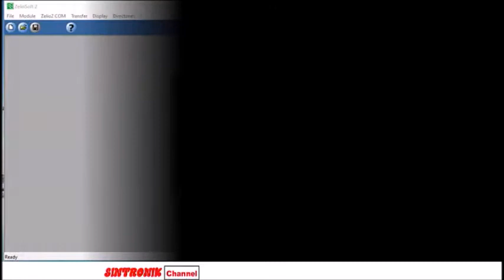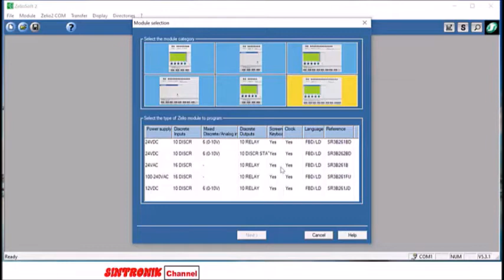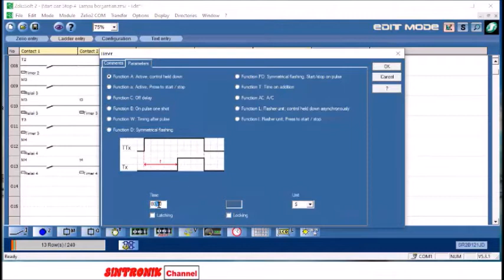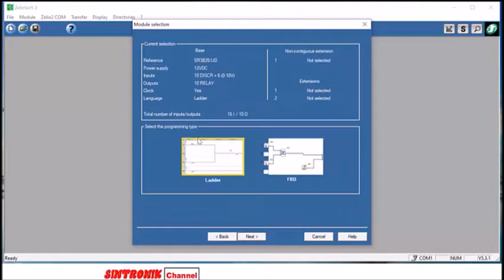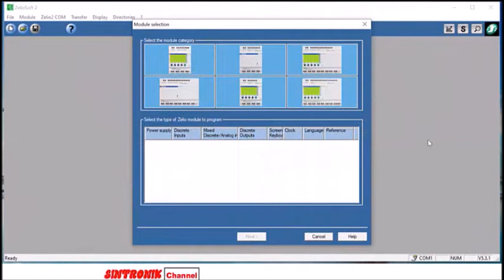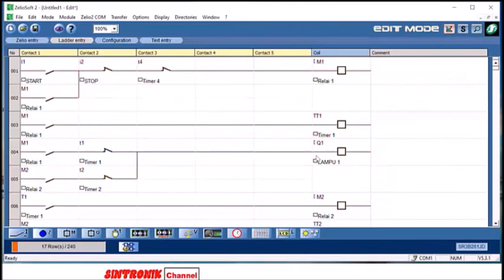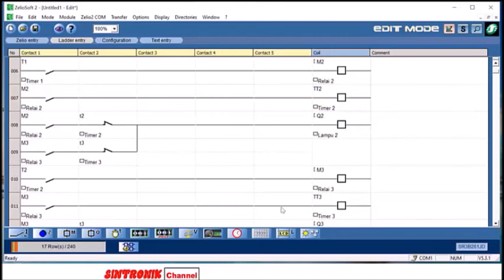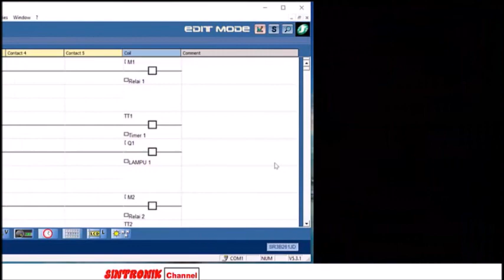Diagram tangga penyalaan 2 Lampu dengan 4 Siklus (PLC)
Diagram tangga untuk menyalakan 2 lampu bersamaan dalam empat siklus. Diagram tangga yang akan ditanamkan pada PLC ini adalah diagram tangga, dimana apabila tombol start ditekan maka lampu pertama dan lampu kedua akan menyala bersamaan selama lima detik yang kemudian diikuti dengan lampu kedua dan lampu ketiga menyala bersamaan selama lima detik, lampu ketiga dan lampu keempat menyala selama lima detik kemudian selanjutnya menyalakan lampu keempat dengan lampu pertama bersamaan selama lima detik.  Variasi siklus nyala lampu ini akan berjalan bergantian terus menerus dan akan berhenti setelah tombol stop ditekan.